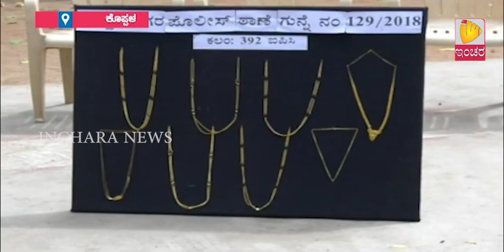Inchara News @ 8 PM On 10/7/2018 Koppal